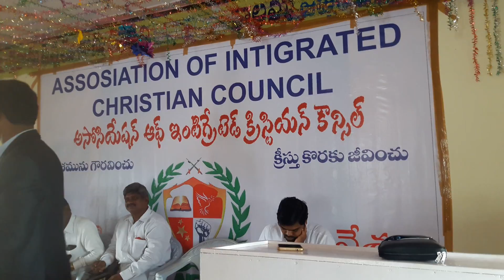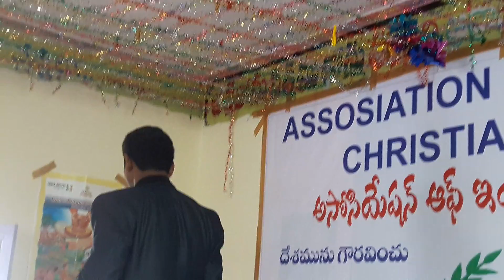కరుణకర్ సగ్గుణకి వార్నింగ్ ఇస్తున్నా జాన్ బెన్ని లింగం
A I C C